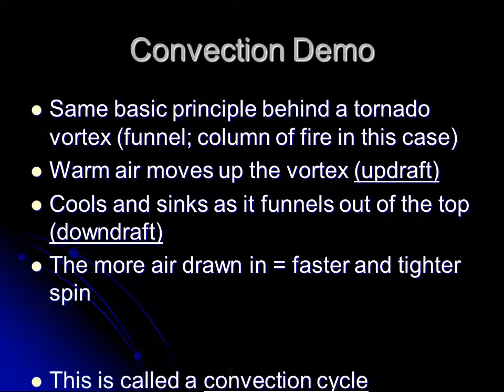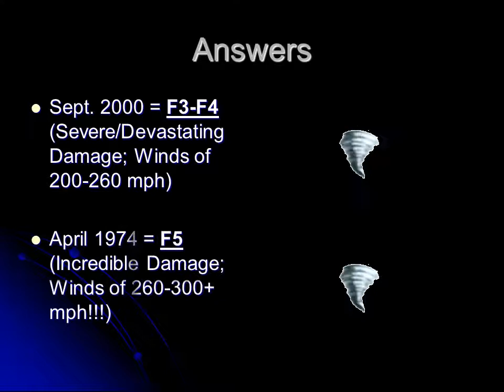Tornados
What do you think after listening to the Xenia Tornado of April 3, 1974?
Winds can exceed 300 mph!!!
Around 1,000 occur on average each year in the U.S.
Kill 80, injure 1,500 people each year on average
Can have a path up to a mile wide!!!
Can occur any time of the year, but peak during the spring (March-June)
Occur most frequently in the central U.S. in a region nicknamed “Tornado Alley”
What Exactly Is A Tornado?
Violently rotating column of air (Vortex) extending from a thunderstorm to the ground
How Do They Form?
Actually, no one knows for sure!

But…We have a pretty good idea…
Before a t-storm, a change in wind direction and an increase in speed forms an invisible, horizontal spinning effect in the lower atmosphere (at the base of the storm)
Rising air within the t-storm (updrafts) tilts the rotating air from horizontal to vertical
Convection Demo
Same basic principle behind a tornado vortex (funnel; column of fire in this case)
Warm air moves up the vortex (updraft)
Cools and sinks as it funnels out of the top (downdraft)
The more air drawn in = faster and tighter spin
This is called a convection cycle
How Strong Are Tornados?
Strength is measured by the Fujita Scale...
F0 = weakest, F5 = Strongest
Are Most Tornados Strong?
All tornados are potentially deadly, but most are actually relatively weak (74%)…!
Only 1% of all tornados fall in the F4 – F5 range
Sept. 2000 Damage
Where do you  think this Tornado ranked on the Fujita Scale?
April 3, 1974 Tornado
Quick Review
Are most tornados strong or weak?
Which would cause more damage, an F1 or an F5 tornado?
During which season do most tornados occur in the U.S.?
What is the nickname of the region in the U.S. where many tornados occur?
What is used to classify the intensity of tornados?
Bonus**: How do experts think tornados form?